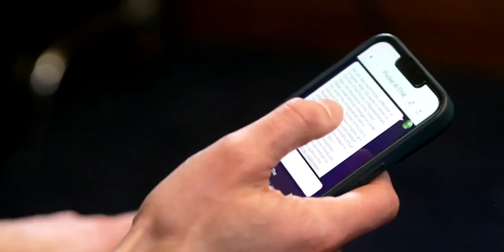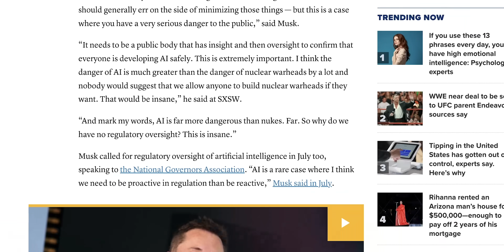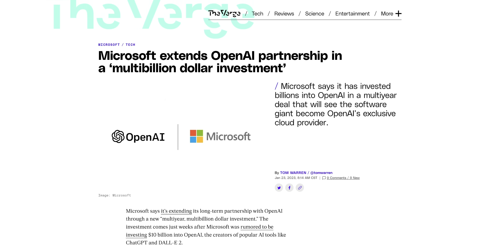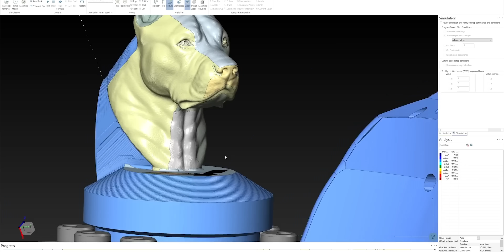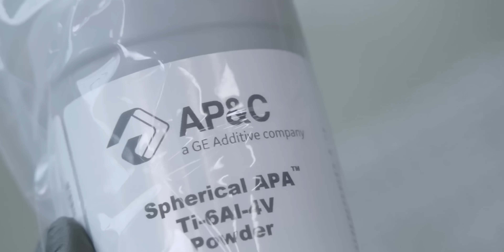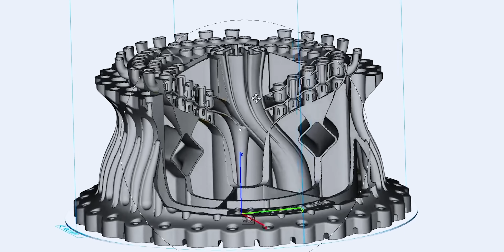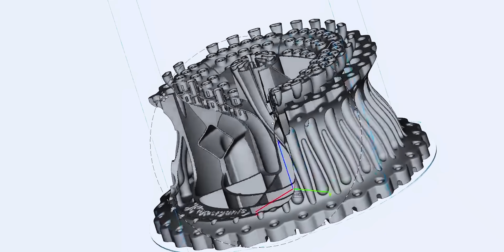How CNC Machinists CONQUER the RISE of AI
A.I and CNC Machining is not often brought up in the same sentence but with recent advancements in technology ... the conversation is now getting interesting.